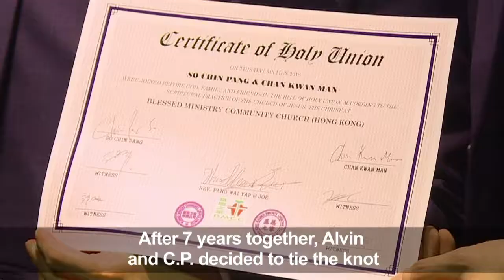Hong Kong gay couple ties the knot behind closed doors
Gay marriage is not legally recognised in conservative Hong Kong but same-sex couples are increasingly choosing to tie the knot in low-key private ceremonies behind closed doors.